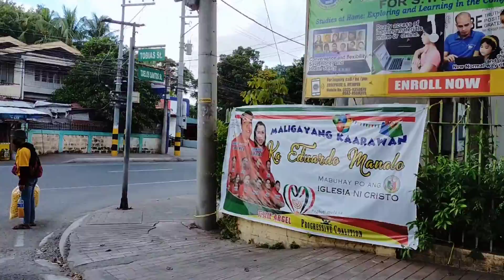WincelPoohlover: Public Market of Science City Muñoz Nueva Ecija